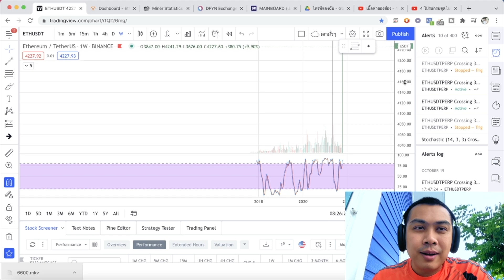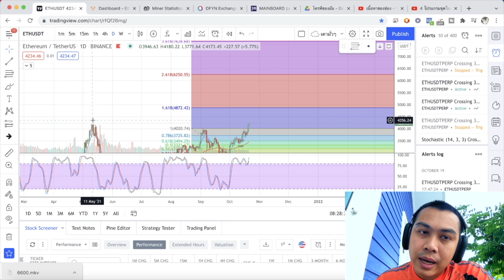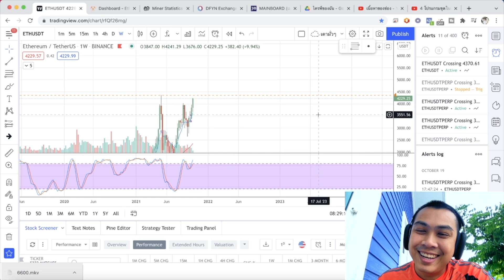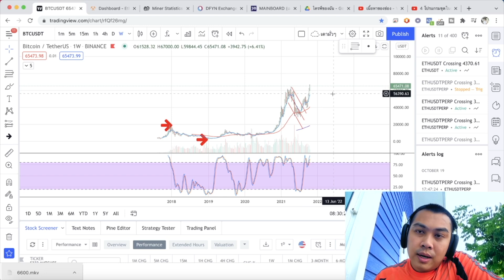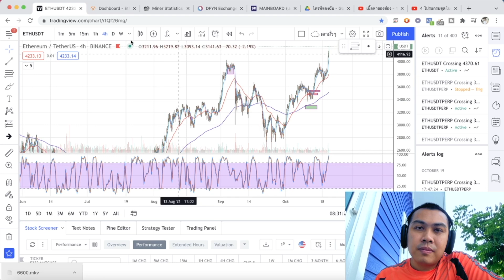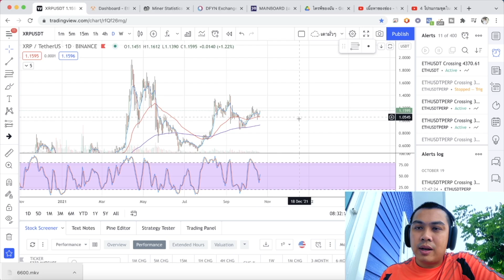วิเคราะห์กราฟ ETH กันสักหน่อย 21 ต.ค. 64 กลับมาสู่ยุค FOMO การ์ดจอโคตะระแพงอีกครั้ง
สั่งประกอบเครื่องขุดทักมาเลย